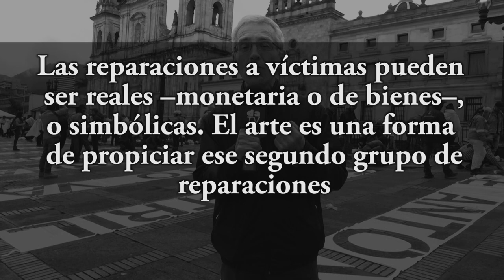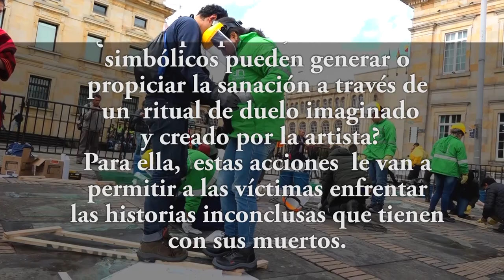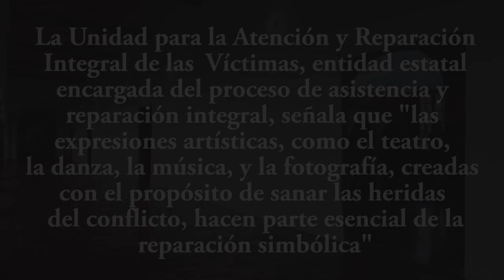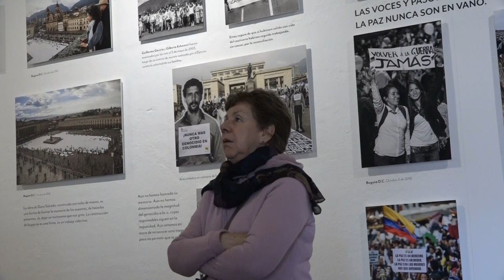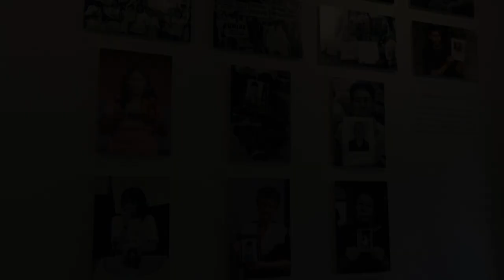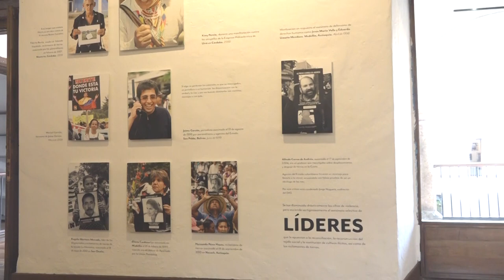El Arte y el proceso de paz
Las reparaciones a víctimas pueden ser reales –monetaria o de bienes– o simbólicas. El arte es una forma de propiciarlo. La reparación simbólica es toda acción o servicio no económico realizado a favor de las víctimas que tiende a asegurar la preservación de la memoria histórica y la no repetición de hechos victimizantes.